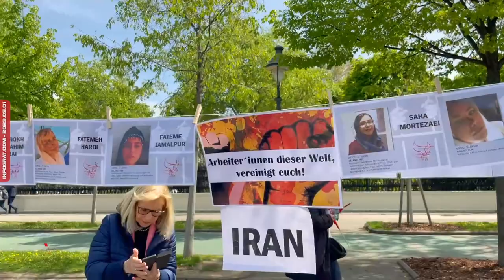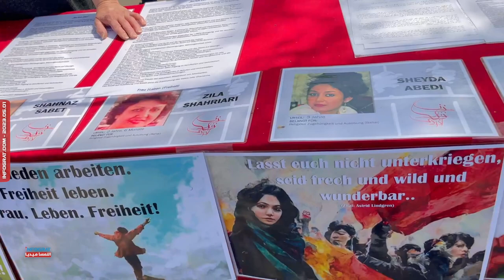مشاهد من إحتفال الحزب الاشتراكي في فيينا بعيد العمال 01.05.2023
تنفيذ: هالة المغاوري